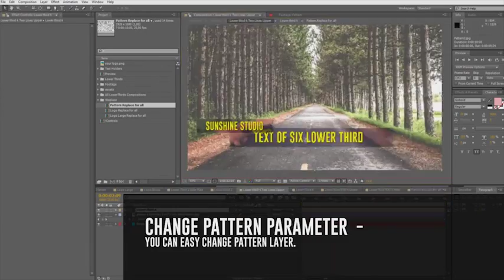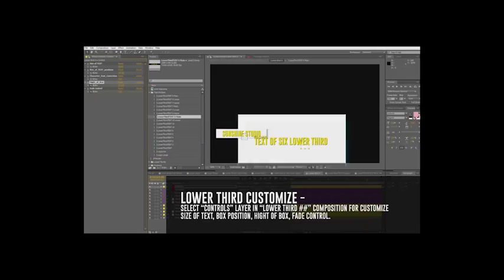Glass Pattern Style of Lower Third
11 unique lower thirds and 3 logo animations
Resolution: 1080p;
Frame rate: 25 fps or 30 fps;
Customizable;
No plugins required;
After Effects CS5.5 of highter;
Detailed video tutorial inside;